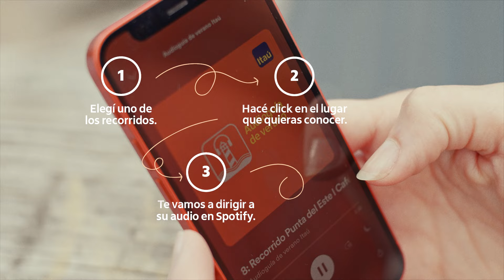Audioguía de verano Itaú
En verano todos somos un poco turistas de los balnearios que visitamos 🌅
Por eso, para que disfrutes lo que queda del verano, te presentamos la Audioguía de verano Itaú. En ella vas a poder conocer a fondo los restaurantes, librerías y heladerías que solés visitar.